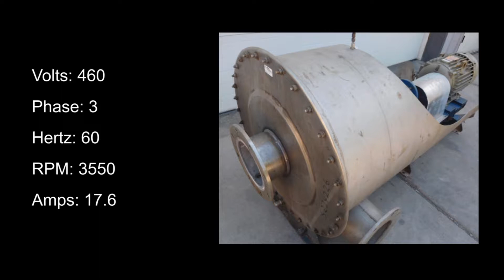Green Industrial Quick Take - Used Spencer C-1510-H-MOD 15 HP Blower For Sale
This is a used 15 HP, Model C-1510-H-MOD, Spencer Turbine Company, Centrifugal Blower for sale.

Item Dimensions: 82 Inches Long x 36 Inches Wide x 36 Inches Tall
Approx: Weight: 900 Pounds